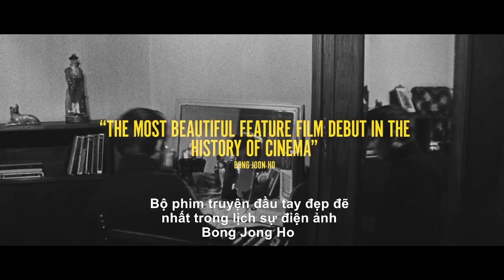VỊ THÀNH NIÊN 400 CÚ ĐẤM I Khởi chiếu 12.08 . 2023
Một cậu bé người Paris, Antoine Doinel, bị cha mẹ vô chủ bỏ rơi, trốn học, lẻn vào rạp chiếu phim, trốn khỏi nhà, ăn cắp đồ và cố gắng (thảm hại) trả lại chúng. Giống như hầu hết những đứa trẻ khác, anh ấy gặp nhiều rắc rối vì những điều mà anh ấy cho là đúng hơn là vì những hành vi vi phạm thực sự của mình. Không giống như hầu hết những đứa trẻ khác, anh ấy bị đánh bằng một cây gậy lớn. Anh ta sống ở Paris với những căn hộ tồi tàn, những mái vòm tồi tàn, những nhà máy bỏ hoang và những con đường lao động ngày thường, một thành phố dường như rộng lớn và đầy những khả năng chỉ có trong mắt trẻ thơ.